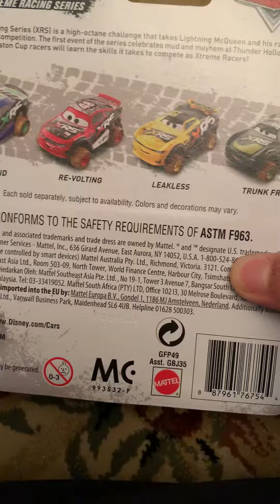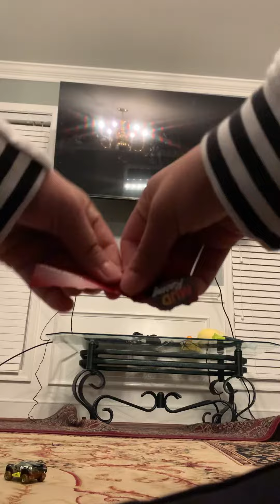Unboxing cars XRS mud racing trunk fresh diecast